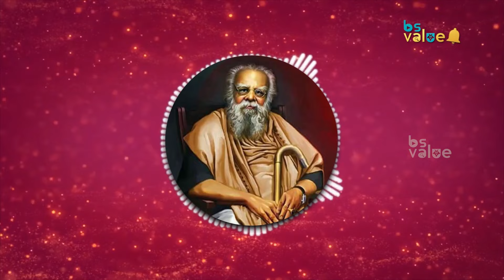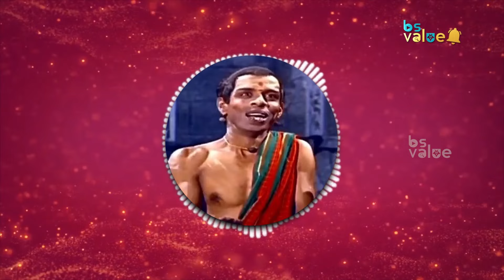Happy Birthday " Ulaga Nayagan" Kamal Hasan Sir 😍 | Blacksheep Digital Awards | Highlights